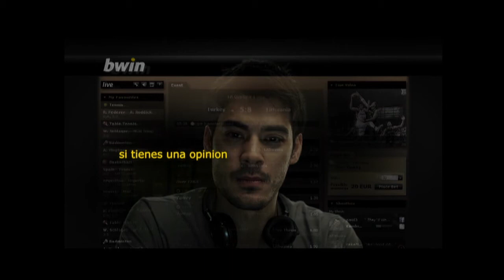CSKA Moscow -- Real Madrid: Mi pronóstico para bwin.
¿Serán capaces los chicos de José Mourinho de sobreponerse al intenso frío de la capital moscovita?

Este es mi pronóstico.